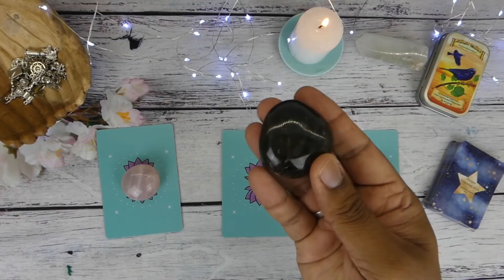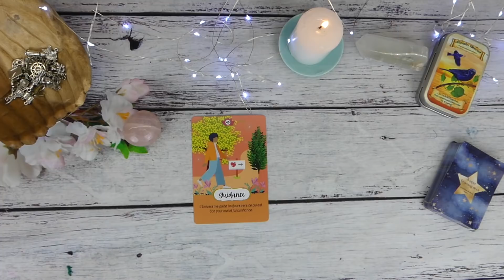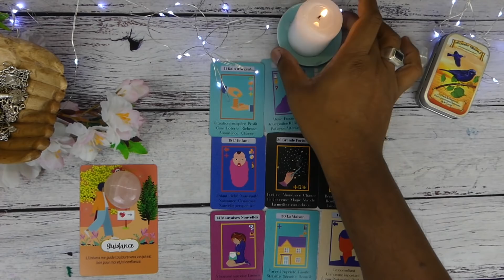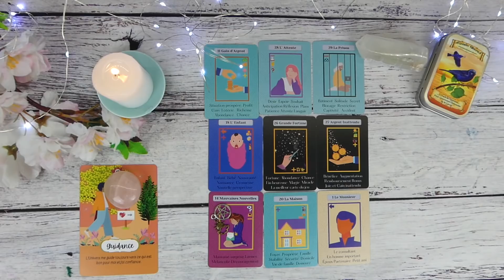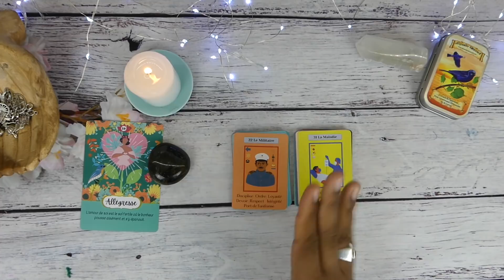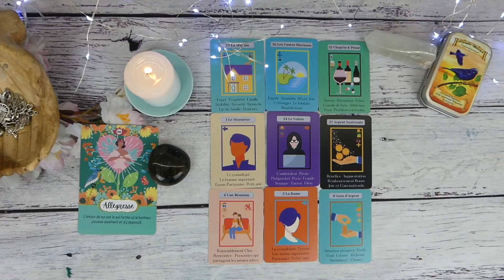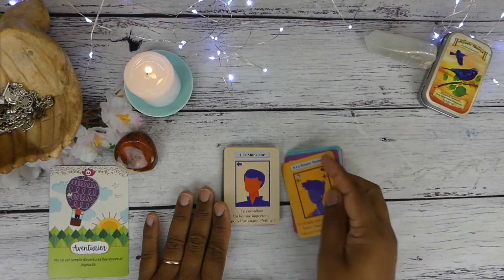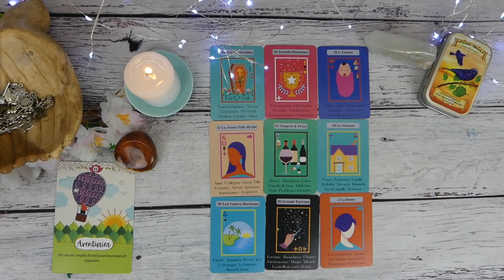🌟2022, te feras évolué favorablement vers un nouveau départ👼 Message des guides et des anges✨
On se retrouve en vidéo tous les dimanches, lundis, mercredi et les samedis

💫Astro guidance pour 2022
Tirage général:
Les 12 signes:
♈️ Bélier 2022:
♉️ Taureau 2022:
♊️ Gémeaux 2022:
♋️ Cancer 2022:
♌️ Lion 2022:
♍️ Vierge 2022:
♎️ Balance 2022:
♏️ Scorpion 2022:
♐️ Sagittaire 2022:
♑️ Capricorne 2022:
♒️ Verseau 2022:
♓️ Poissons 2022:

⏰ ‘TIMING’ de la vidéo:
00:00 Clique ici pour le timing de la vidéo
00:19 Choix des Pierres
02:02 Quartz rose
13:06 Labradorite
23:48 Jaspe paysage

☀︎Les  jeux que j’utilise dans cette vidéo:
♥︎ L’Oracle des breloques de Mlle. Lenormand